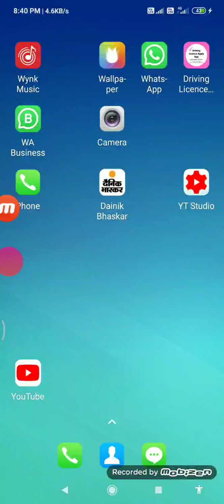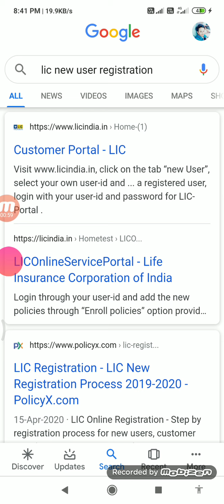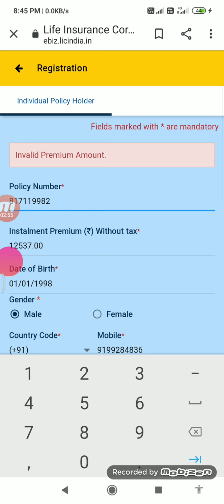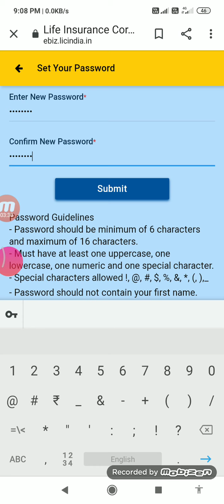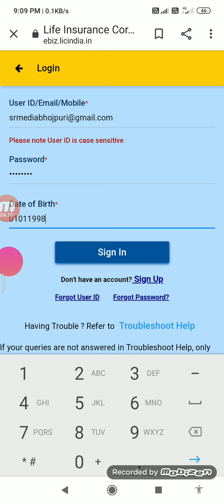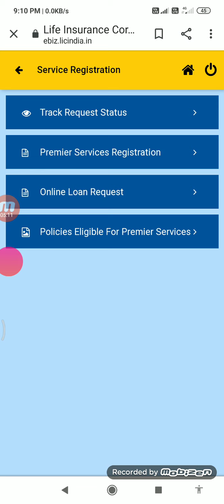lic user id password kaise banaen how to create lic password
lic user id password बनाने के लिए इस वीडियो को देखें

how to create lic password

lic user id password kaise banaen

lic policy password example

lic mpin

lic premium without tax

lic agent portal new user registration

lic online registration 2019

lic customer login tamil

lic login telugu

lic online registration telugu

lic merchant portal password reset